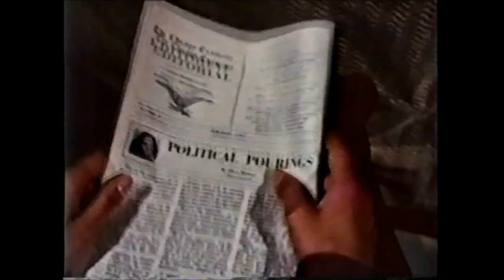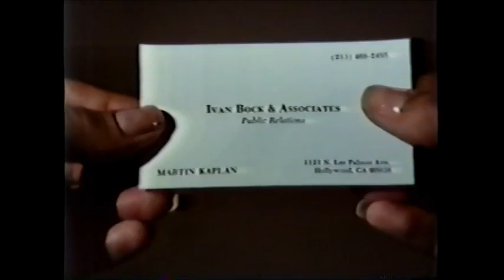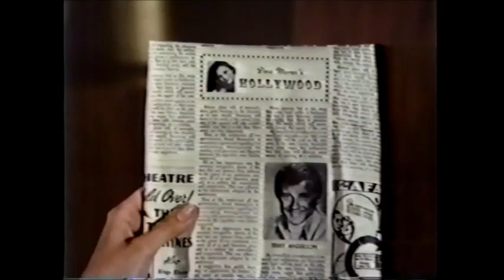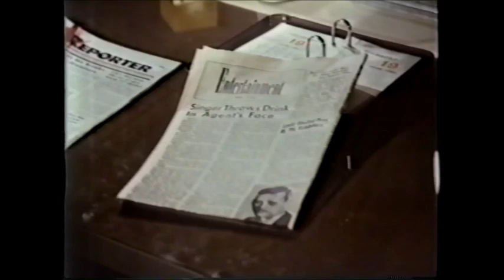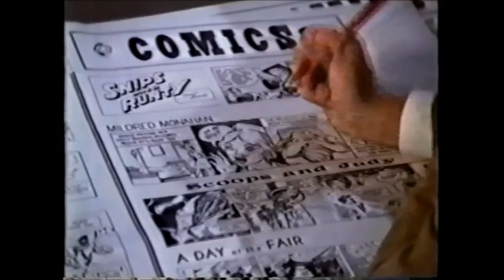The Gossip Columnist (1980)